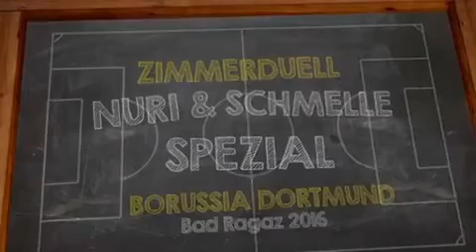Das BVB zimmerduell - Nuri Sahin mit Marcel Schmelzer